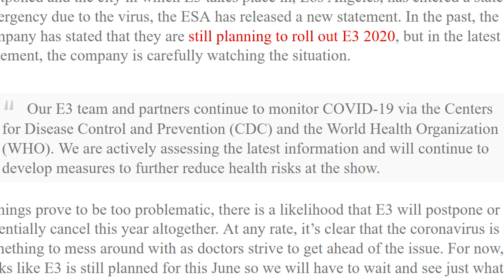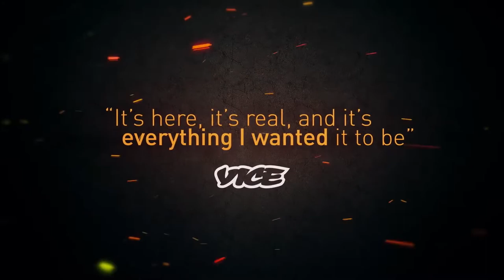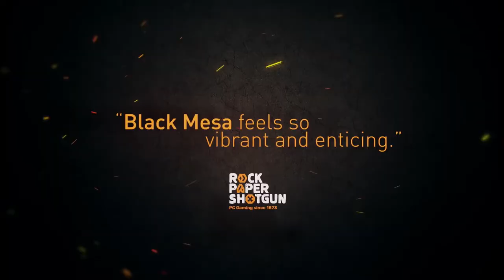Rapid Fire VG News: E3 Cancelled?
Rapid Fire Video Game News is the quickest way to hear about video game news stories each week.

We do a lot more than just make news videos. where we post news, reviews, opinion pieces, and podcasts!

Also check us out on Twitter, we love to make new friends